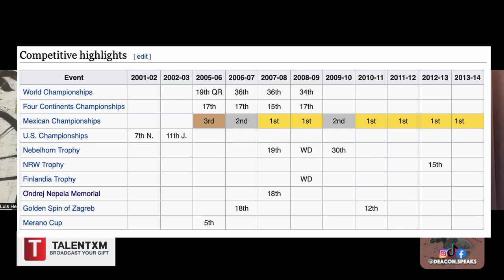Keeping Sports "Lasso Safe" | Luis Hernandez | TalentXM Ep. #3 (with Time Stamps)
Luis Hernandez is a former world-class figure skater and 6x National Gold Medalist, advocate to aspiring athletes of all levels and ages, and co-founder of Lasso Safe . Many would say our past experiences, achievements, challenges, etc. form who we are today. However, in TalentXM's 3rd episode, Luis and I explore this philosophy inversely; the true identity of the human remains constant. Wherein, it is the person who engineers the nature of experiences they associate with and/or which come to associate with them.

0:00 Intro & Accomplishments
4:37 Figure Skating | Influences
12:45 Visualization
18:18 Athlete's Dilemma | Mental Fitness
27:06 Major Key | Locking-In Mentally
30:05 Proud Moments | Which Takes The Gold?
32:22 The Zone | What is it?
37:15 Athletic Afterlife | Lasso Safe
49:49 The Dream Team | Why Join?